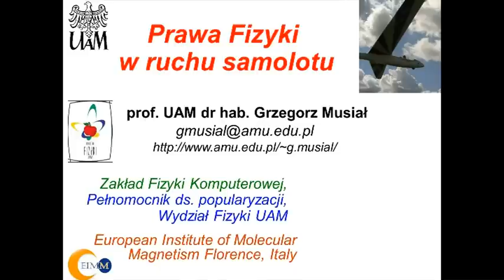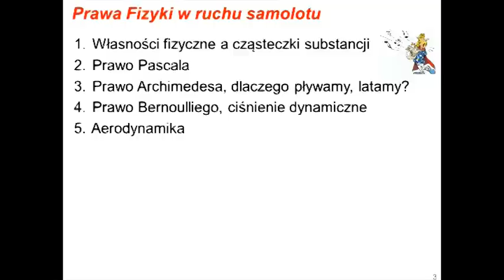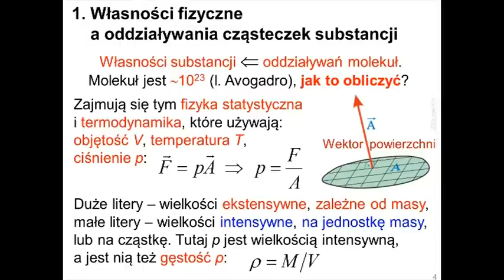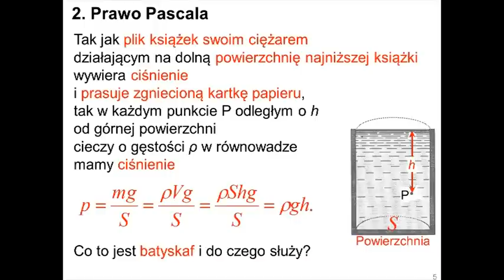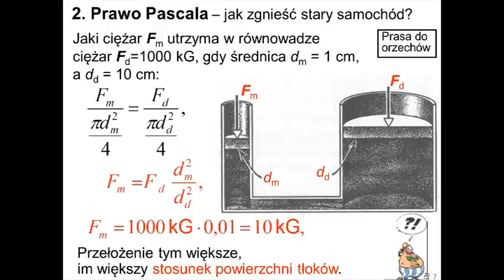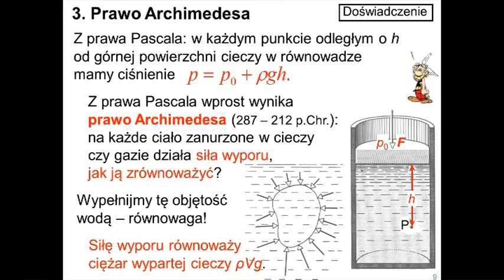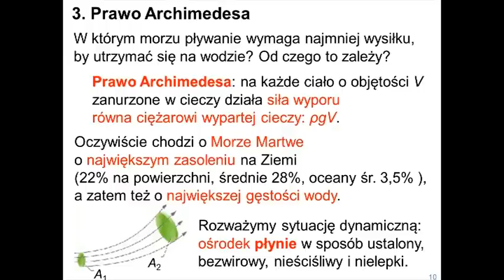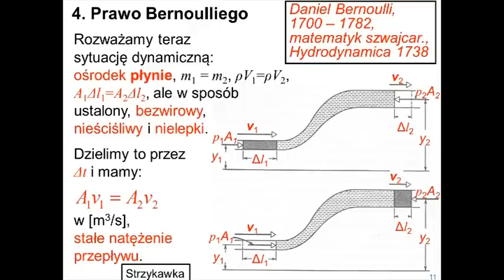Prawa fizyki w ruchu samolotu - cz.1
Wykład prof. Grzegorza Musiała w ramach Festiwalu Nauki i Sztuki 2013